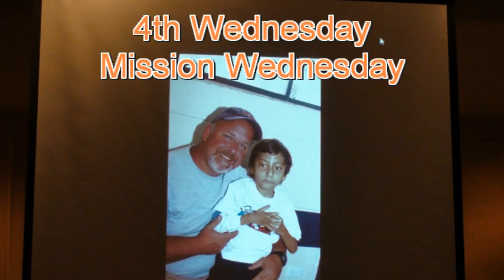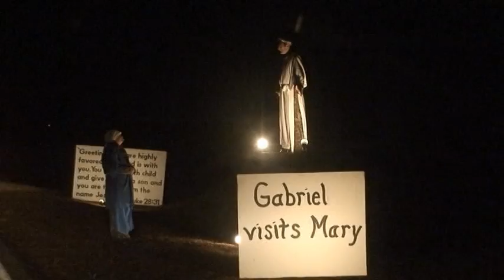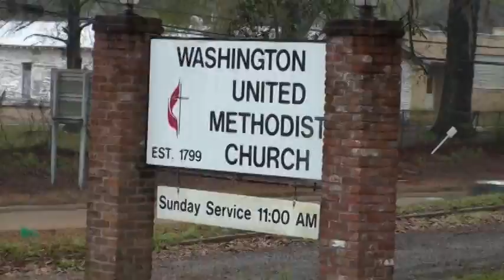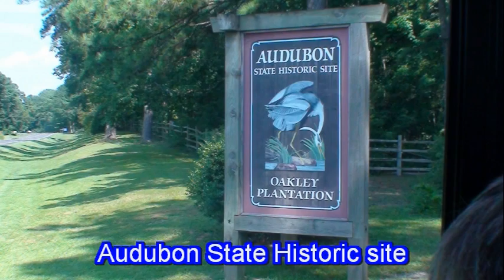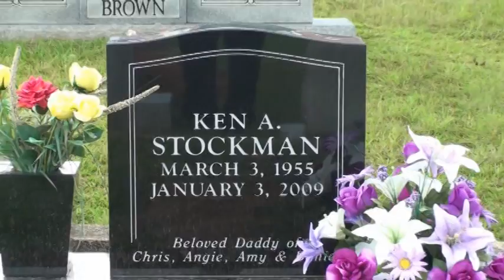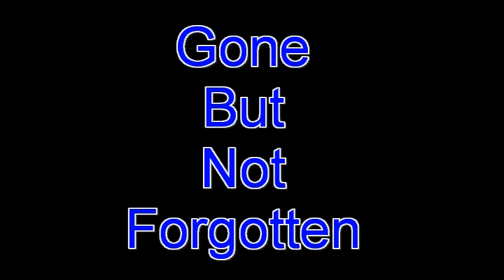JCUMC - Charge Conference 2009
This video was created as our report to Charge Conference in 2009 of a summation of the ministry of Johnston Chapel United Methodist Church during that year.